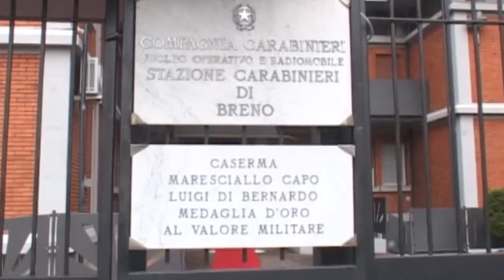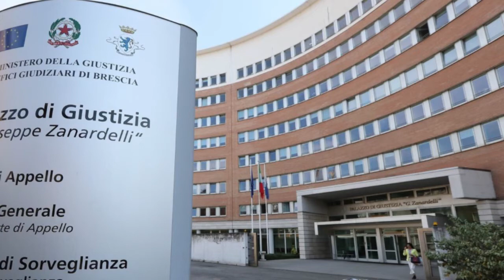MALEGNO: UBRIACO INVESTE UNO SCOOTER E SCAPPA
Nella tarda serata di ieri a Malegno un 51enne - ubriaco alla guida della sua autovettura – ha investito padre e figlio a bordo di uno scooter dandosi alla fuga. I Carabinieri di Breno lo hanno subito rintracciato.